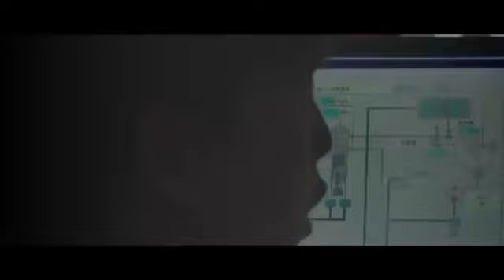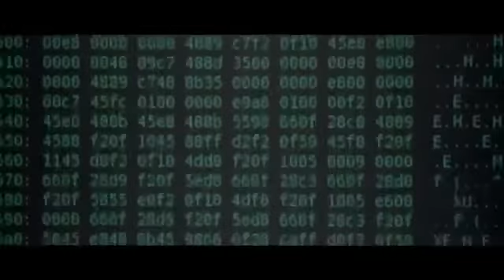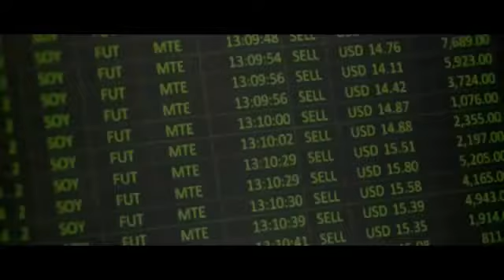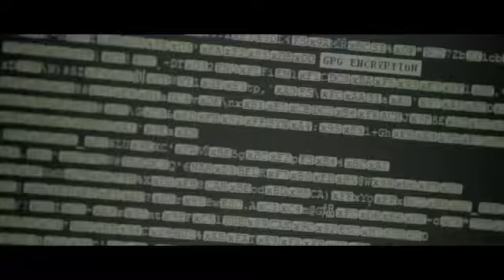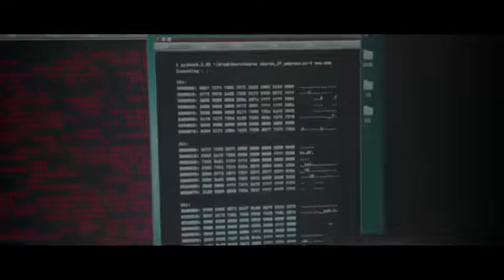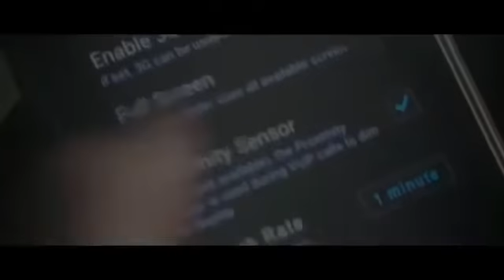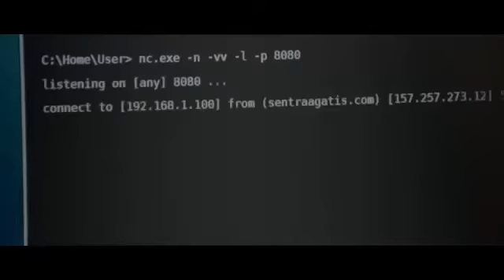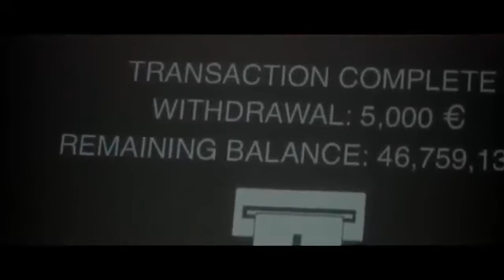Action Movies 2016 English Crime Hollywood - Drama Mystery Thriller